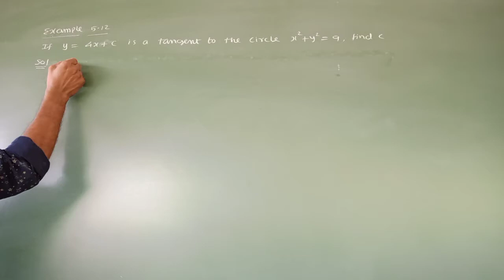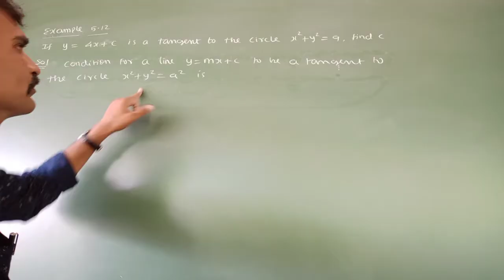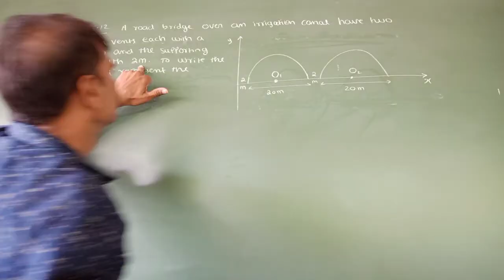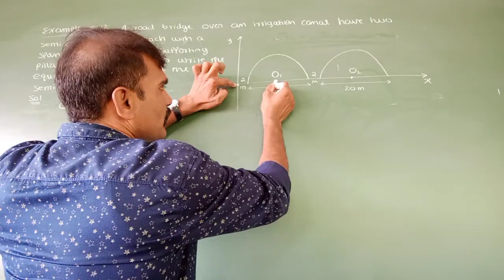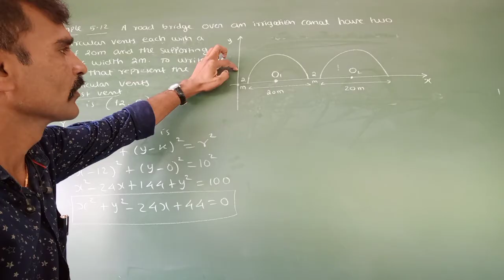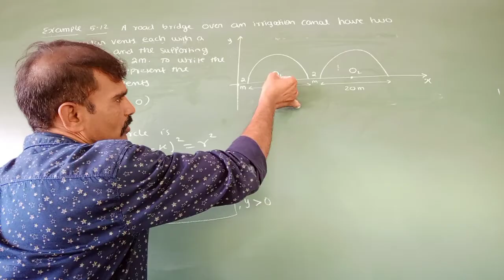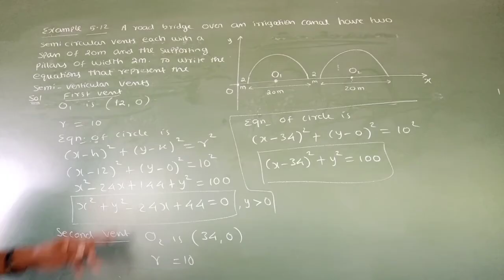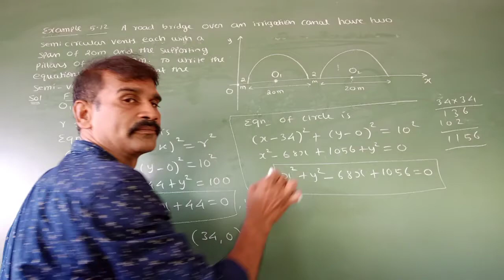12th maths eg 5.12